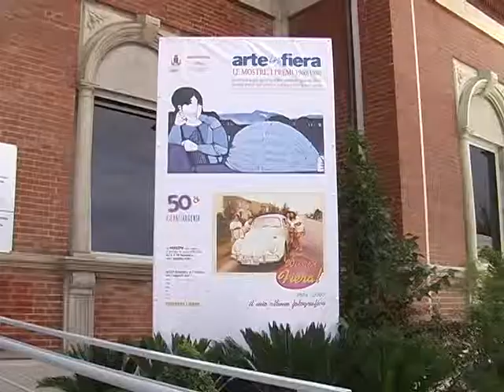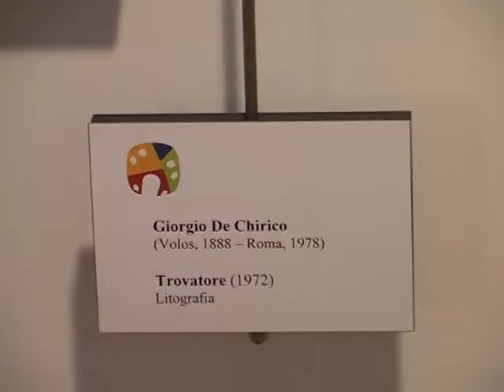Inaugurazione Centro Culturale "Mercato"